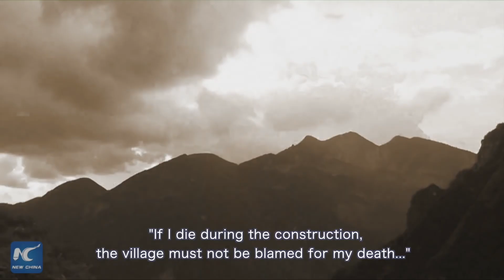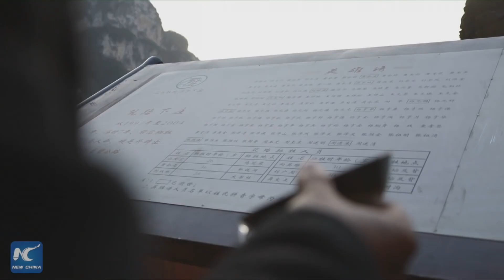The man who built road on cliff | Stories shared by Xi Jinping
A village head in southwest China's Chongqing led villagers to carve a road through cliffs in 7 years. The road has changed local people's lives. The village official's story is shared by Chinese President Xi Jinping